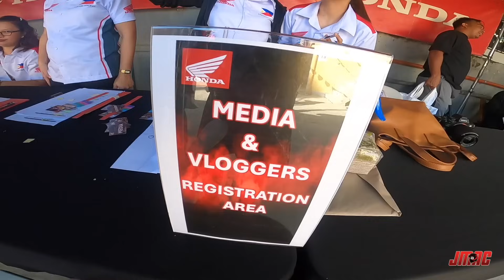MY FIRST UNDERBONE TRACKDAY | HONDA WINNER X FIRST RIDE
First time seeing the all new honda winner x in person and we were fortunate enough to experience it first ride at the race track at the carmona race circuity. What is my thought about the bike? my first impression on my first experience ride? Check it out!